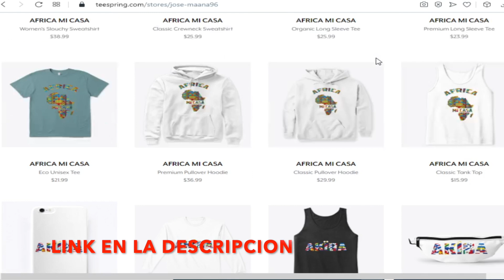C-Kan - Tierra Mexicana (AFRICANA REACCIONA)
Hey chicos, tengo todo el año 2021 para ahorrar para mi viaje a LATAM, y le pedí a cada sub 1 dolar para echarnos una mano. No es obligatorio.
POR FAVOR SI QUIERES APOYAR NUESTRO VIAJE A LATINOAMERICA

Regálame una suscripción y un like que son gratis.